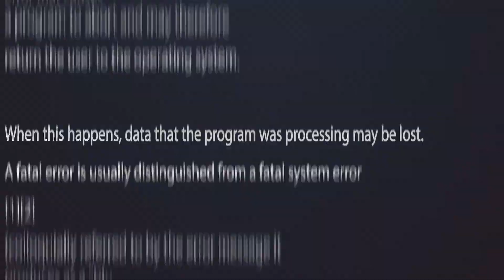Mozzy - Boyz to Men (Official Video) REACTION!!